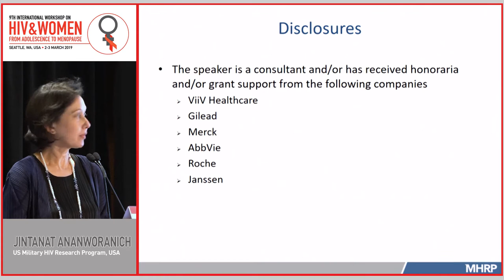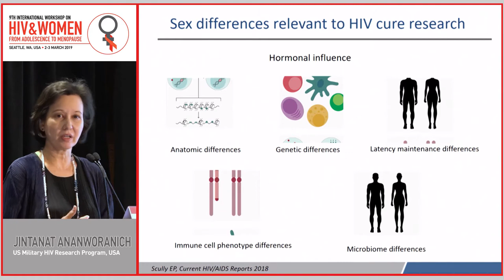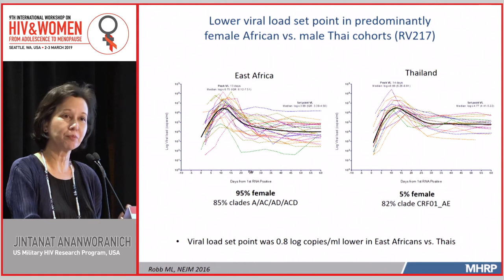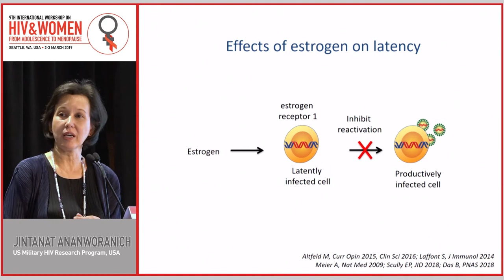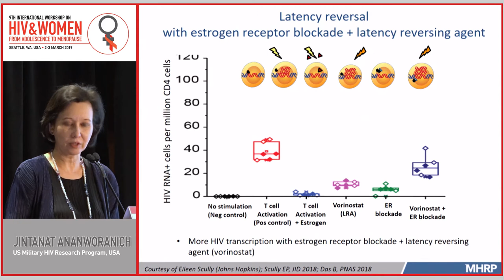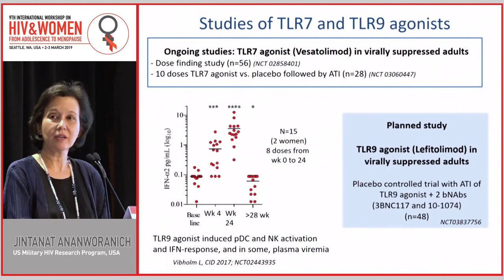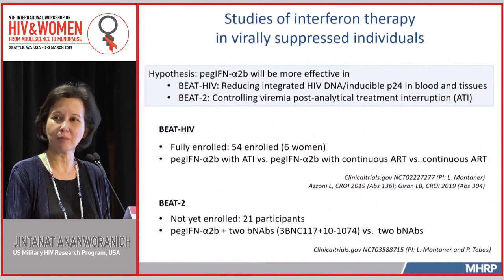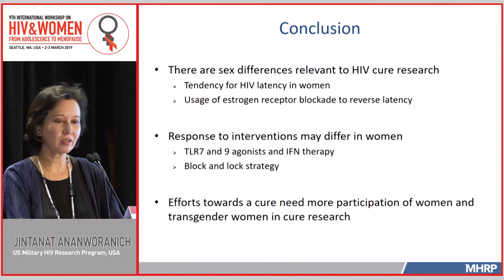HIV Cure Research: Focus on Women | Jintanat Ananworanich, MD, PhD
Lecture: HIV Cure Research: Focus on Women
Speaker: Jintanat Ananworanich, MD, PhD
                 US Military HIV Research Program, USA
Presented at: 9th International Workshop on HIV & Women 2019

Learn more about the 11th International Workshop on HIV & Women that will take place on 26 – 28 April 2021

The International Workshop on HIV & Women has now completed its 10th year and continues to evolve. It is an outstanding opportunity for health care providers, researchers, government, industry, and community representatives to discuss, debate, and further their knowledge on the issues related to HIV and women.

For the Enduring Materials of the 2019 edition of the International Workshop on HIV & Women please

To get an overview & become acquainted with the International Workshop on HIV & Women,